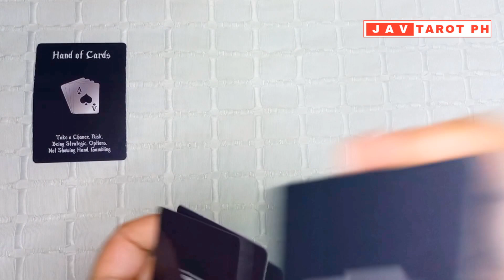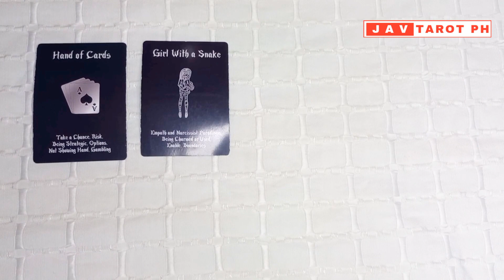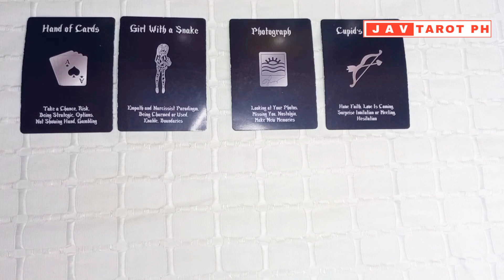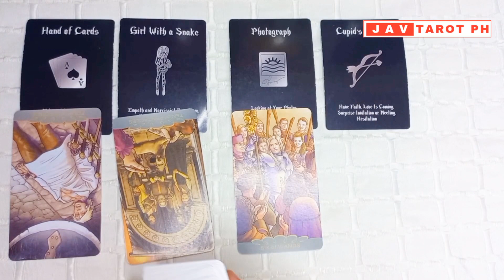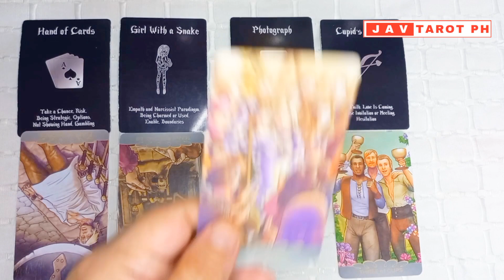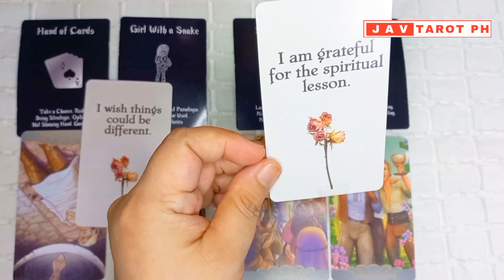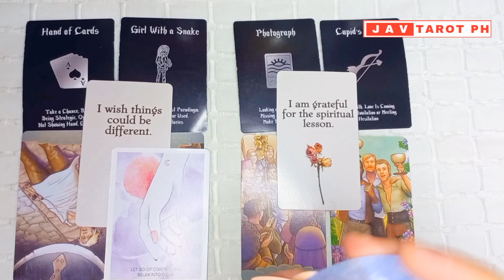September 6, 2023 Fire Signs (Aries, Leo and Sagittarius) Daily LOVE Tarot and Oracle Reading